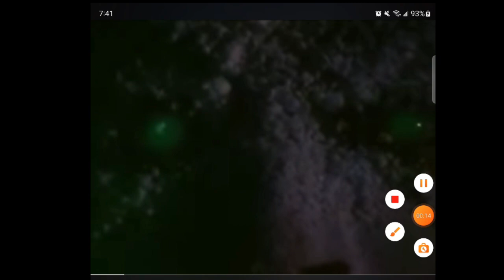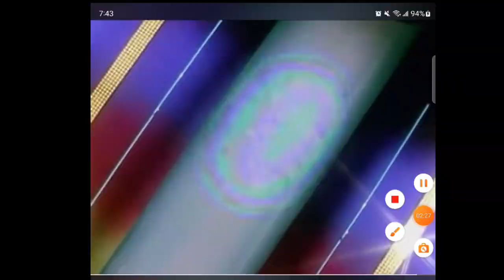week 2 PR